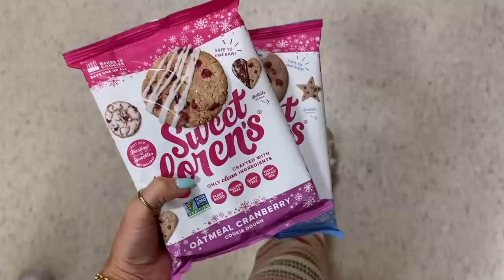a florida day in my life vlog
hope you enjoyed coming along for the first vlog in the new home! love you guys :)

Links:

pink Greybandit top (code: natalie15)

Abercrombie white linen shorts:

Knit dress code natalie15

Kulani code: natalie15